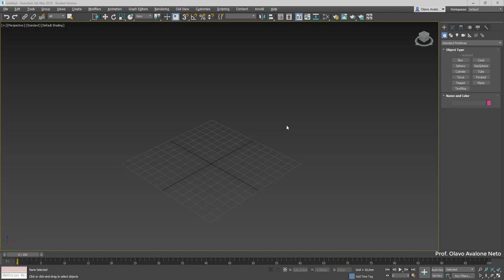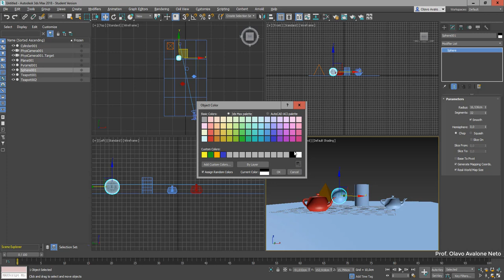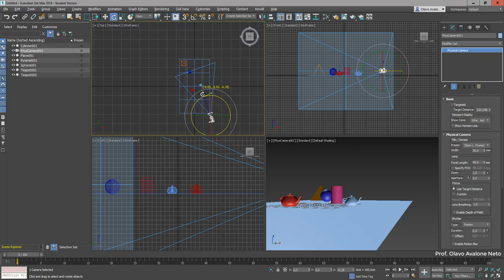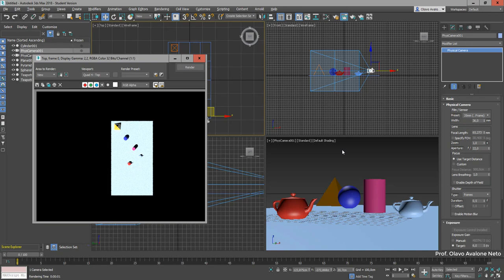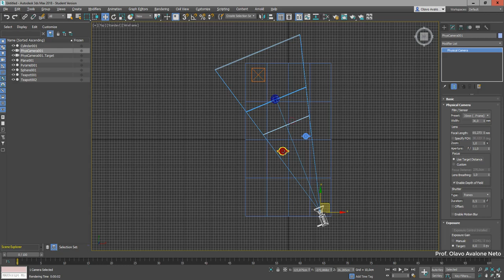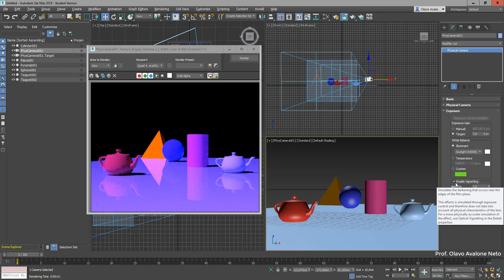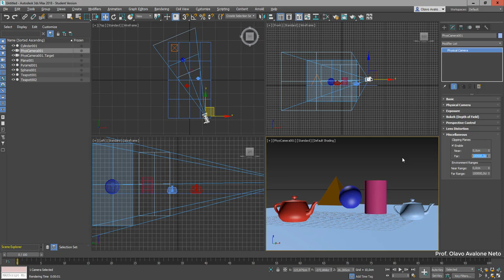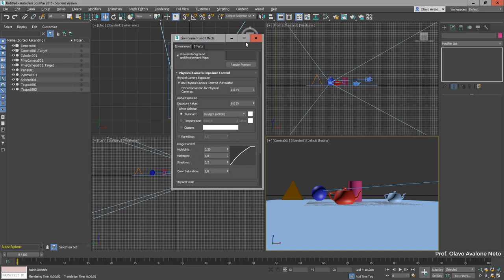Modelamento Virtual I 2019.1 - Aula 04 - Câmeras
Explica sobre os parâmetros de configuração das câmeras no 3ds Max.